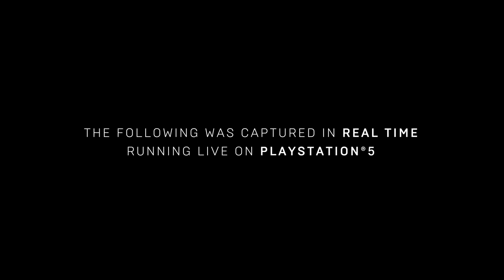Unreal Engine 5 - PlayStation 5 Real Time Trailer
Our first look at the PlayStation 5 next gen is here, with this Unreal Engine 5 real-time demo.